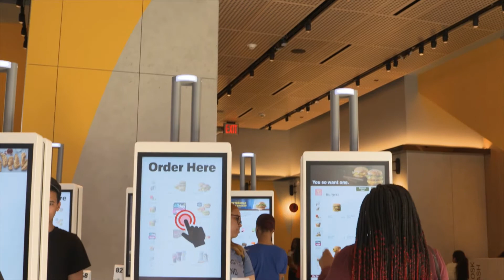Top 10 best Restaurants in Berclair, Texas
These are the Top 10 Restaurants of Berclair by the ratings of our experts.
5 Ingredients: Quick & Easy Food on amazon*

If you are looking for a food guide for Berclair than you are at the right place. We try to provide you with the best restaurants and places to eat in Berclair.
These are our Top Ten Restaurants for Berclair:
 - Berclair
 - Sammy's Burgers & Brew
 - Laredo Taco
 - McDonald's
 - Republik BBQ & Beer Garden
 - 2 Crazy Dudes BBQ
 - Subway
 - Little Caesars
 - Gasthaus Berliner Bear
 - Chili's

The given Order of the restaurants doesn´t represent a ranking, it´s more a list of our top 10 recommendations for restaurants in Berclair.